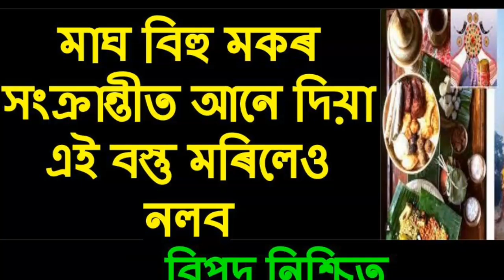মাঘ বিহুত আনে দিয়া এই বস্তু কেতিয়াও নলব